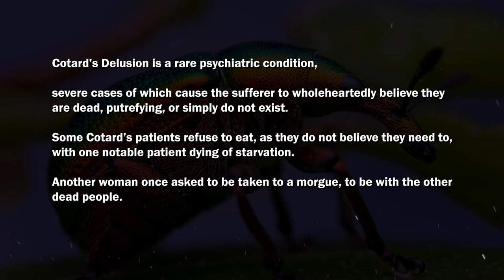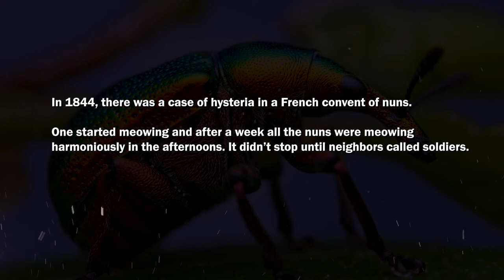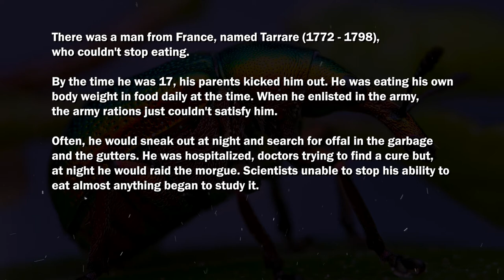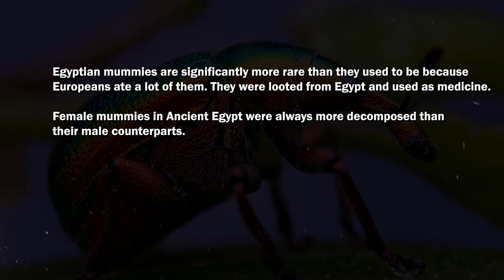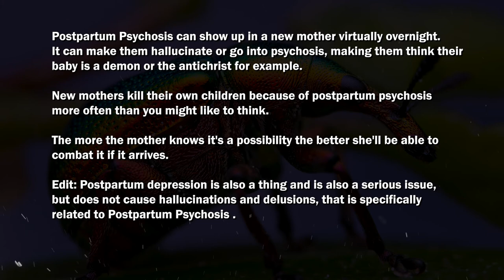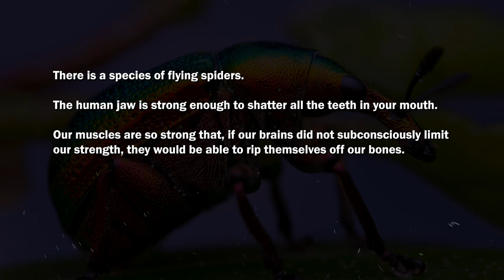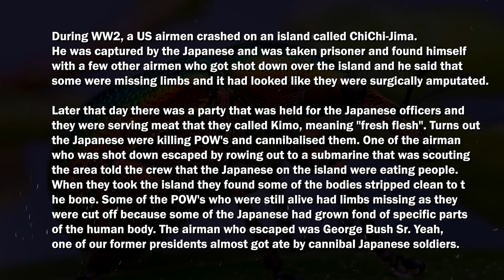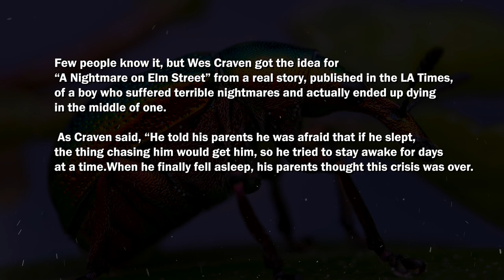What is your favorite, very creepy facts?(AskReddit)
Creepy facts that will blow your mind from past, present and future.
scary facts that you need to know.